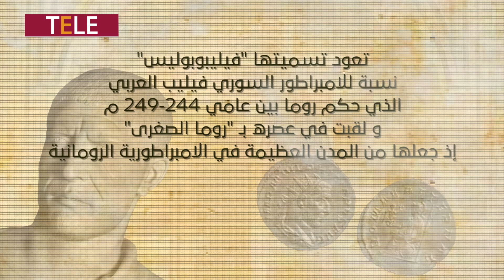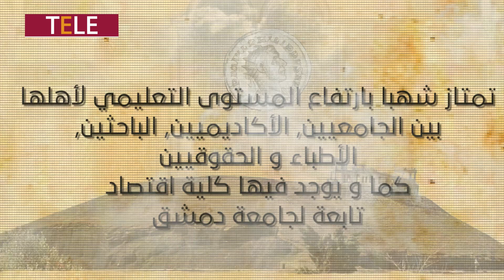شهبا.. المدينة الملقبة بـ "روما الصغيرة"